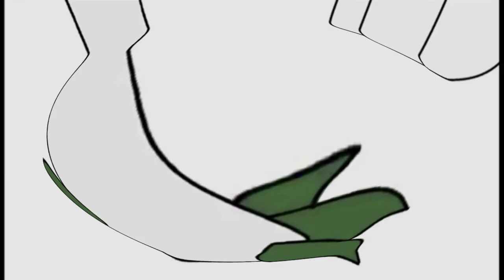I KILLED POKEMON ~ GARDEVOIR THE TRAP